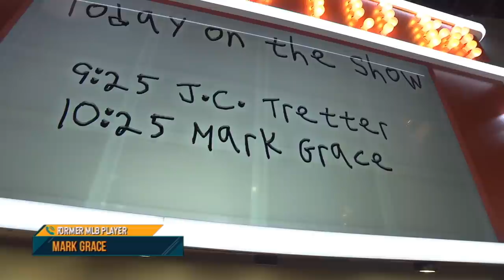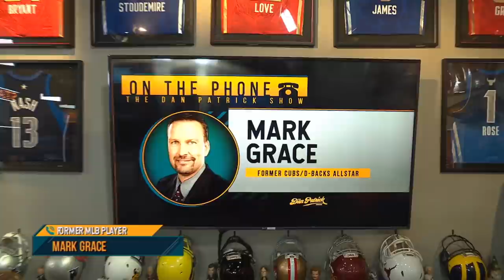Mark Grace on the Dan Patrick Show (Full Interview) 06/16/20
former Cubs/Diamondbacks all-star 1B